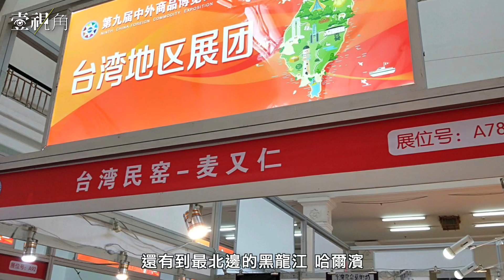【壹視角】陶藝家愛上貓！ 闢百坪貓樂園 麥又仁樂被「主子」蹭出一身毛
毛茸茸的身影在樹藤上飛簷走壁，用高人一等的靈動大眼看著眾多人類們，「喵～喵～喵～」聽這聲音就知道，貓咪們在呼喚著每位店小二、貓奴來伺候，這是位於新北市新店區的貓咪咖啡廳－貓谷，出自於青年老闆麥又仁之手，收容許多隻貓為牠們打造安居樂活的小窩，也吸引顧客來「吸貓」療癒，但其實經營貓谷咖啡廳只是麥又仁的副業，他真正的職業可跟咖啡廳一點都勾不著邊，是個「陶藝家」。

下載【年代電視】APP：
iOS平台：